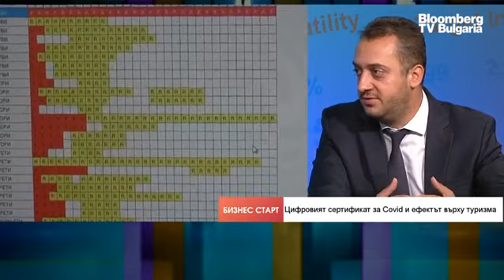Използването на финансови стимули за ваксиниране е по-добър вариант от ограниченията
Причините, поради които изоставаме в темпа на ваксинация спрямо другите страни, са комплексни. Традиционно българите са по-колебливи и нерешителни да си поставят противогрипни или друг вид ваксини. Освен това в началото имаше трудности при доставките и избора на видове ваксини, затова от пролетта се стараем чрез информационна кампания на Представителството на ЕК в България да информираме хората. Това коментира Цветан Кюланов, и.д. ръководител на Представителството на ЕК в България, в ефира на предаването "Бизнес старт" с водещ Христо Николов.